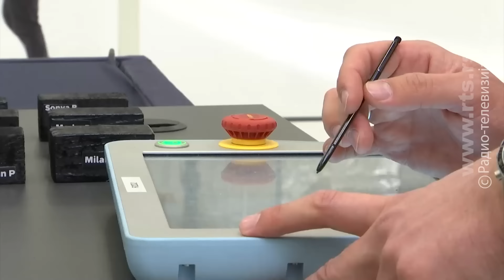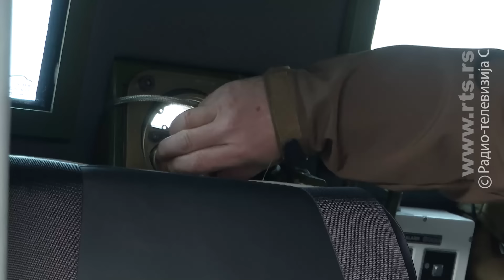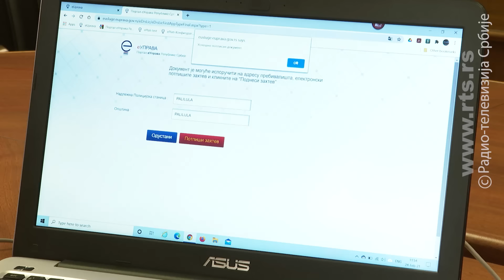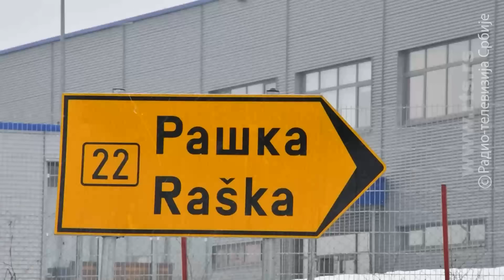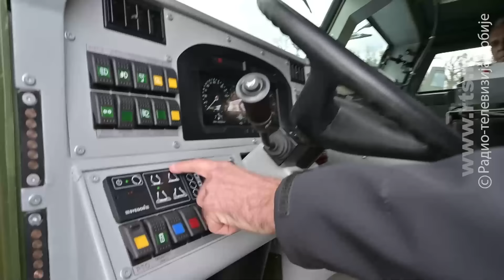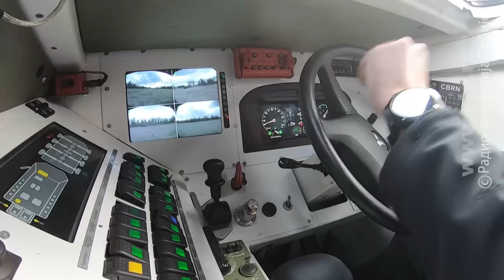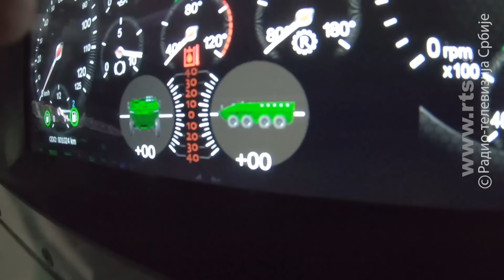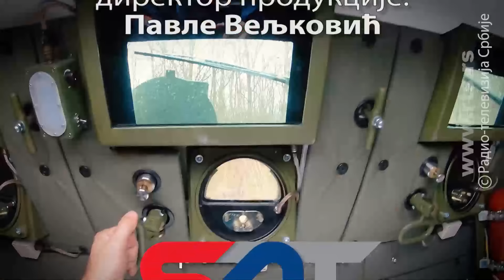SAT: Miloš i Lazar na specijalnom testu